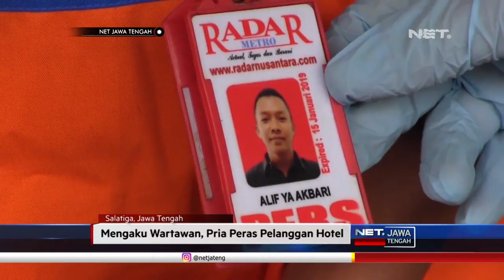Anggota Pers Gadungan Dibekuk Kepolisian - NET JATENG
Bermodalkan kartu identitas pers, Alif Ya Akbari, berusaha memeras seorang pengusaha. Warga Purwakarta Jawa Barat ini menguntit pengusaha tersebut, yang masuk hotel bersama seorang perempuan.

Pelaku memfoto kejadian tersebut, lalu mengancam akan memuat ke media massa, jika pengusaha yang dikuntitnya tak mentransfer sejumlah uang ke rekeningnya. Jengah dengan perbuatan pelaku, korban kemudian melapor kepada petugas.

 “Saya mohon maaf kepada rekan-rekan wartawan semua, atas tindakan saya yang menjelekkan, jadi jelek, gara-gara saya nama wartawan jadi jelek, mohon maaf, untul rekan-rekan wartawan semua mohon maaf.” Ujar ALIF YA AKBARI – Oknum Wartawan.

Uang senilai tiga puluh lima juta yang ditransfer korban, tersisa tiga juta rupiah. Pelaku mengaku terpaksa melakukan pemerasan  karena terdesak kebutuhan hidup.

Modus yang digunakan tersangka ini adalah seperti menembak di atas kuda, jadi metodenya random, acak, ketika dia melihat orang lain yang tidak semestinya di kamar hotel, dia mengikuti, mengikuti sang calon korban tersebut, lalu difoto di hotel, nah ketika difoto di hotel dan dia ikuti sampai tahu rumahnya.” Ujar AKBP GATOT HENDRO HARTONO – Kapolres Salatiga.

Pelaku yang diancam dengan kurungan empat tahun penjara mengaku, sudah dua kali melakukan  kejahatan ini. Petugas menghimbau kepada masyarakat agar waspada terhadap ulah wartawan gadungan, yang bersembunyi dibalik identitas pers untuk melakukan kejahatan.